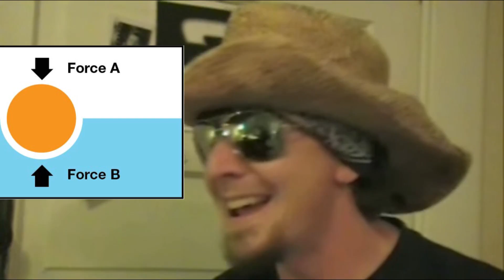MY WEEK FROM HELL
"Dick The Hick" tells you how it is in this uncensored, unscripted interview. The life of an unemployed meth cook, is a dramatic one.

OH, and welcome back DICK THE HICK!

WE HAVE $10 SHIRTS!